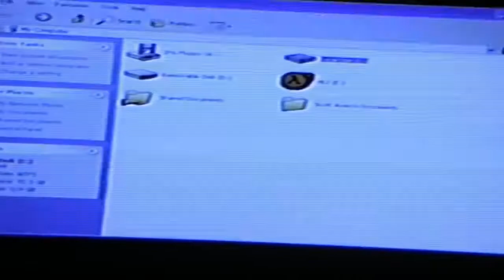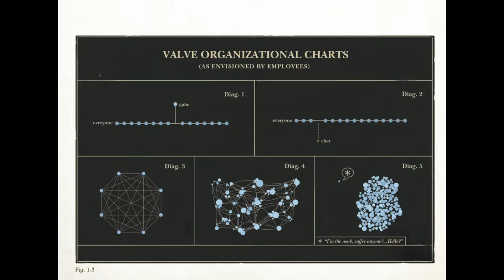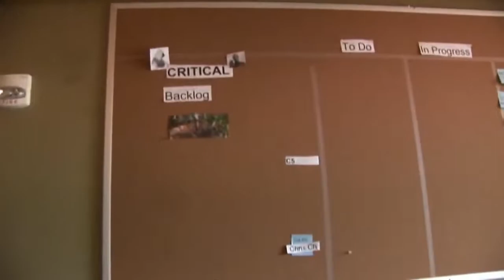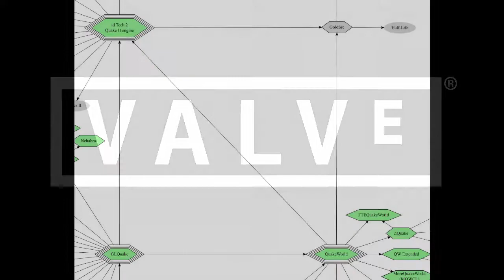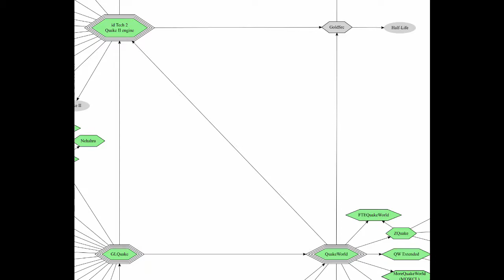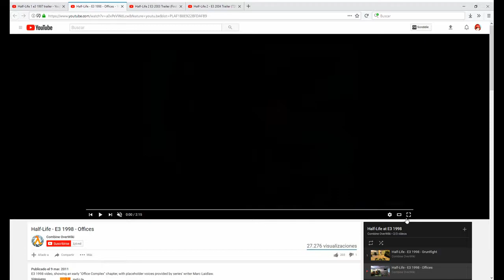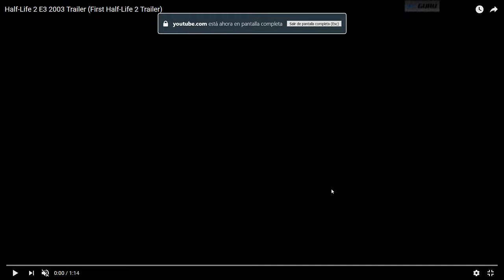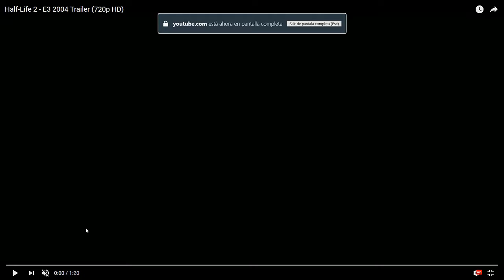Analizando Half-Life | 1: Introducción a la saga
Primer vídeo de la serie en la que analizaremos la saga de videojuegos Half-Life, desde lo general hasta lo más técnico.
En esta primera entrega damos un vistazo general a la saga: comentamos la historia, el contexto en el que aparecieron las distintas entregas y la idea que motivó a lanzar el juego. Así mismo, hablamos de su desarrolladora, Valve Corporation, y de las ocasiones en las que el juego figuró en grandes eventos como el E3.

Todos los derechos de obras de terceros pertenecen a sus respectivos autores, y no se reclama ninguna autoría sobre dichos contenidos.

- Exclusive interview: Valve's Gabe Newell on Steam Box, biometrics, and the future of gaming
- Valve Handbook for new employees.